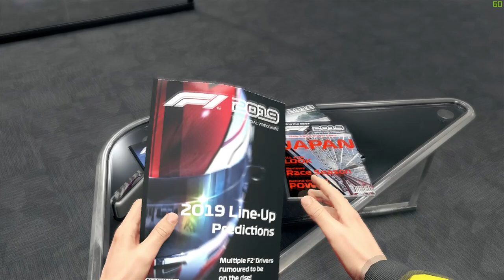КАРЬЕРА В F1 2020 #1 - 2020 season mod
Боты: 105% (ИСПЫТАНИЕ)
Руль: Logitech G27
Помощь: Элита
Повреждения: Симуляция
Строгость к срезанию углов: Строгие

Оцениваем гонку по 5-тибальной шкале в комментариях.

Всем привет! Меня зовут Андрей и мне 13 лет, днюха 29 марта. Я начинающий симрейсер и стример, но железо стримить с хорошей картинкой еще не позволяет. Сейчас у меня в приоритете выступление в чемпионате ONBOARD|ESPORTS и AOR в игре F1 2019. Буду рад вашей поддержке!